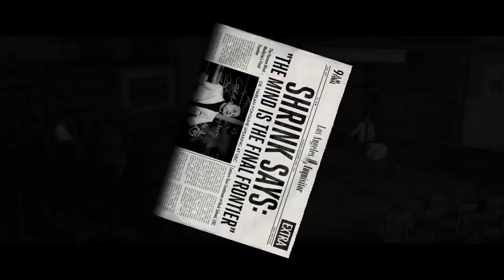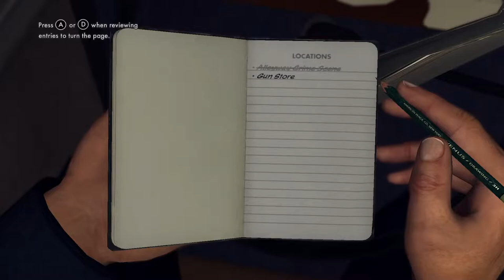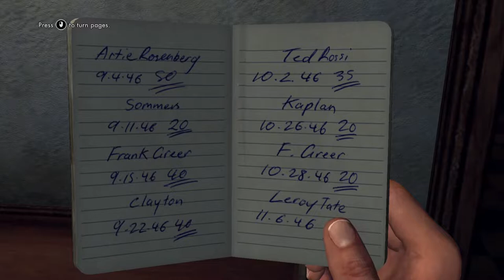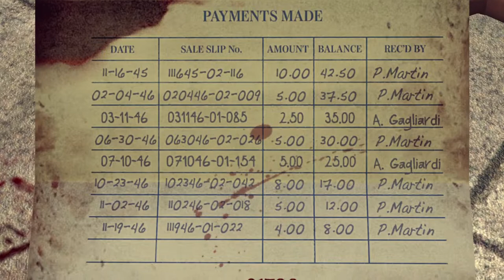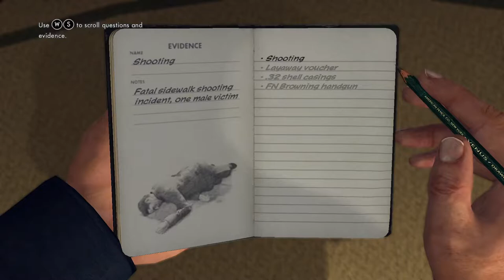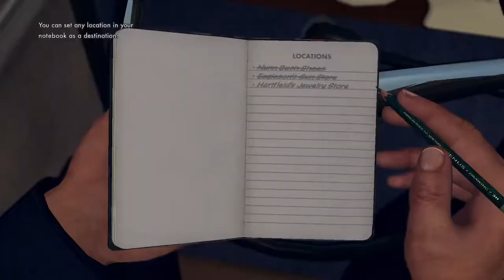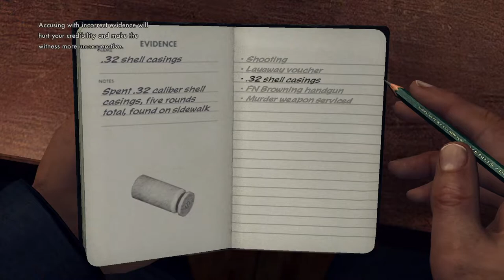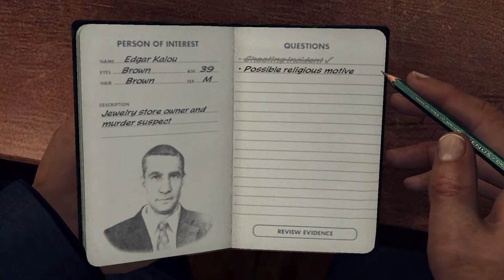Beer Bottles and Bad Interrogations - Let's Play L.A. Noire (Ep. 1): Patrol Cases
Finally playing through L.A. Noire with my first Let's Play series. The Patrol section of the game includes the "Upon Reflection", "Armed and Dangerous", "Warrants Outstanding" and "Buyer Beware" cases.

Chapters:
0:00 - Intro
1:11 - "Upon Reflection"
7:55 - "Armed and Dangerous"
9:16 - "Warrants Outstanding"
10:32 - "Buyer Beware"

Game: L.A. Noire (PC)